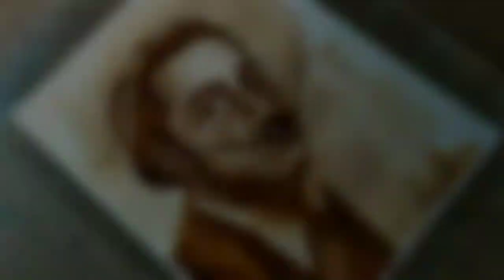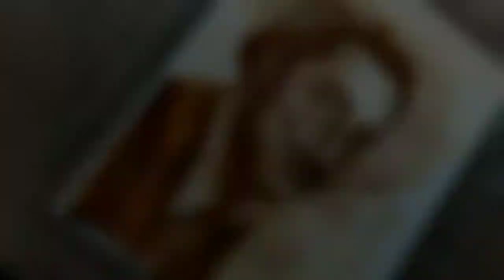Painting with Soya Sauce // Painting without Colors // Drawing Challenge // Salvador Dali painting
Painting with Soya Sauce // Salvador Dali Painting.

About this video:

This is a painting challenge video, The challenge was given by on of my Subscriber, I used Soya Sauce in this painting, I make a Portrait of Salvador Dali, Hope you like the video, Thank You for Watching & SUBSCRIBE my Channel for more Art Videos. Keep Supporting.

Keep Supporting.